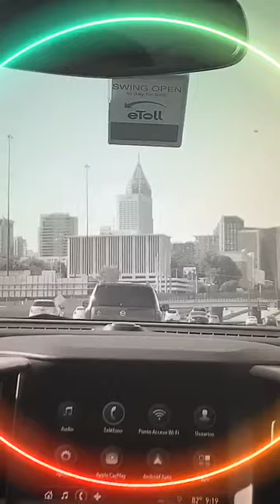Angelique Boyer - Instagram Live 27 De Julio De 2019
Grabación integra de la transmisión que hizo en vivo desde su cuenta oficial en instagram la actriz Angelique Boyer el dia 27 de julio de 2019.